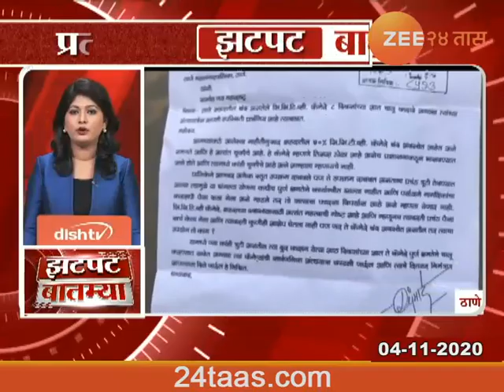Zatpat Batmya At 09 Am,04Th Nov 2020